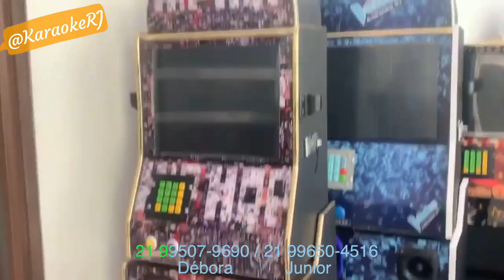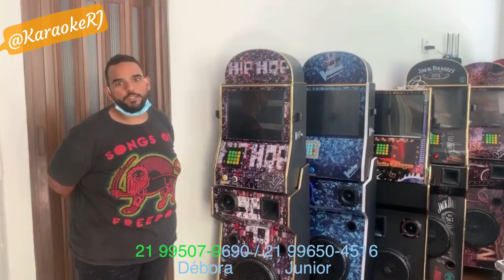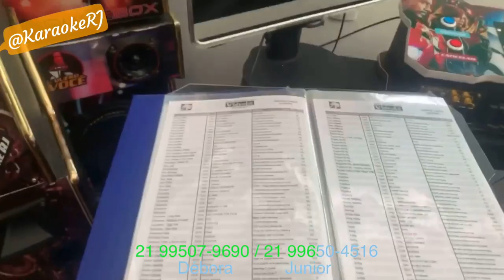MONTE SUA MAQUINA DE MUSICA E KARAOKÊ COM O KIT 2020 ATUALIZADO